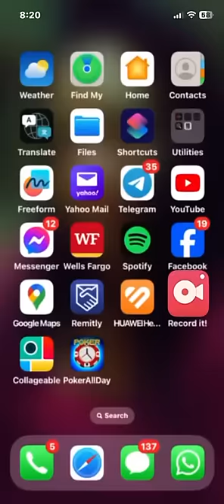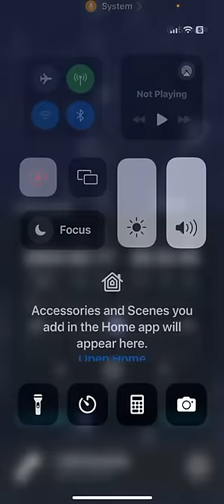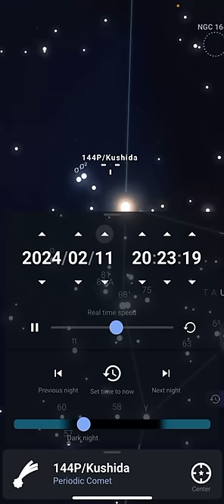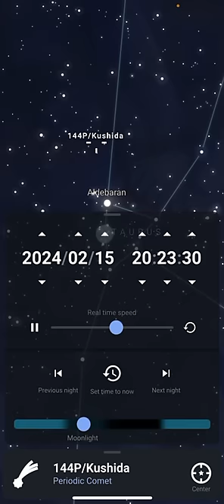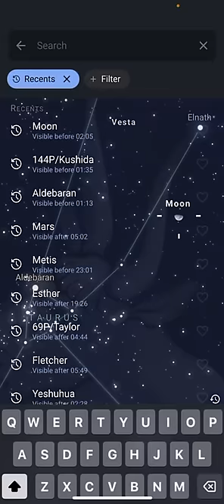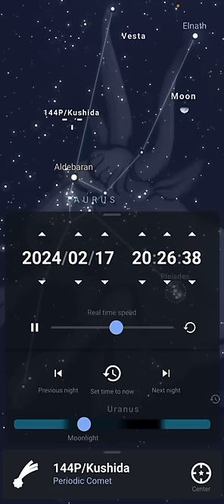144,000 BULLSEYE! WATCHING FEBRUARY 17, 2024